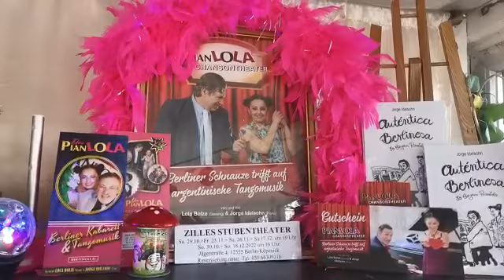Im 1-Fach-Viel-Fach in Königs Wusterhausen gibt's...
Pianlola
Berliner Chanson und argentinische Tangomusik sind unsere Spezialität! Egal ob aus den goldenen 20ern oder aus der heutigen Zeit. Wir interpretieren neu, würzen mit Klassik und verpacken alles in amüsante Geschichten. Wir lieben die alten Klassiker wie „Hannelore“ den Willi Hagen 1928 geschrieben hat aber auch neue Berliner Chanson, wie unseren Ohrwurm „Herr Kontrolleur“  David Ritterbusch (Text) und Jorge Idelsohn (Musik) aus dem Jahr 2008.

Duo PianLOLA ist ein deutsch/argentinisches Musiktheater von und mit dem Berliner Original Lola Bolze (Gesang) und dem urkomischen Argentinier Jorge Idelsohn am Piano. In unserem Repertoire haben wir mehrere kurzweilige Programme mit viel Berliner Charme und argentinischem Temperament. Sie eignen sich für Veranstaltungen verschiedenster Art, für Bühne, Saal und Privat.

Mehr Infos gibt’s unter Booking auf unserer oder schreibt uns eine E-Mail an: kontakt[at]pianlola.de.

Kategorie: Unterhaltung - Musik - Theater - Komödie - Kabarett